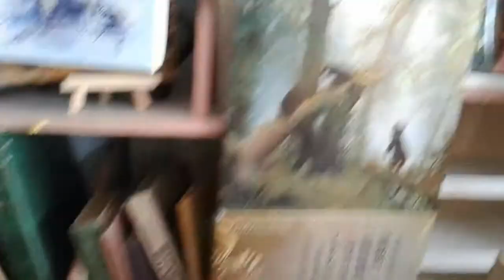МАЛЕНЬКАЯ СТРАНА !Как нарисовать детство?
ЛЕГКО ЛИ НАРИСОВАТЬ ДЕТСКИЙ ПОРТРЕТ?МОИ МЫСЛИ И ЧУВСТВА ПО ПОВОДУ НОВОГО ПОРТРЕТА.